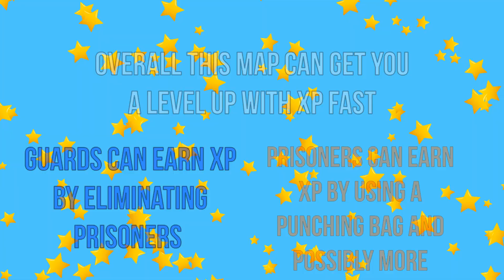How to get xp fast using one of the best xp maps!!!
Get ready for the ultimate Fortnite creative map experience with the Prison Breakout map! Escape from the prison and battle it out with your friends in this intense and action-packed map. Perfect for Fortnite fans and creative mode lovers, this map is a must-try especially for fortnite xp!!!